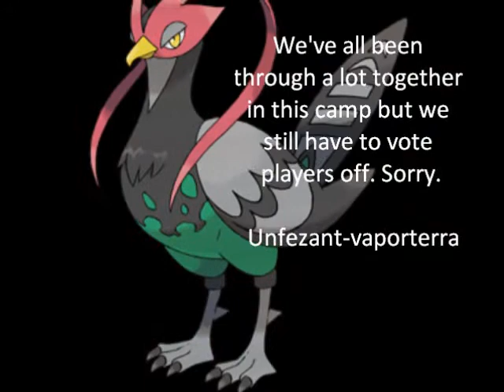Total Pokemon Video Game Elimination 23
Music Used-Mario Kart 64_Rainbow Road